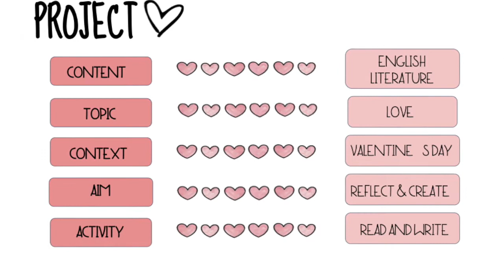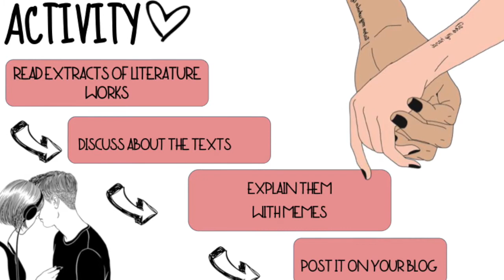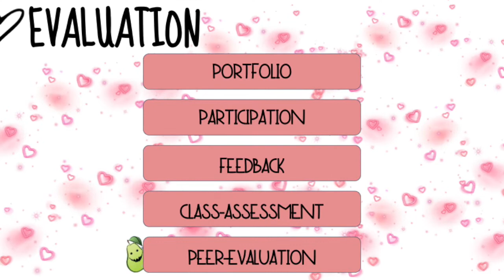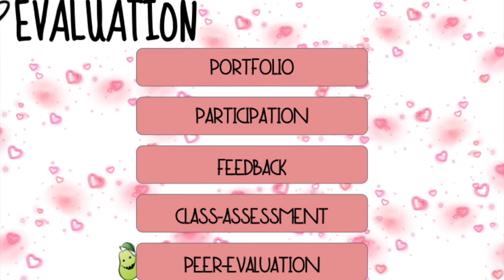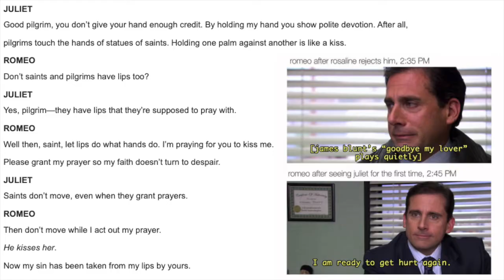Teaching literature through memes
This is an educational project based on teaching literature through memes created for my educational innovation subject. Enjoy!